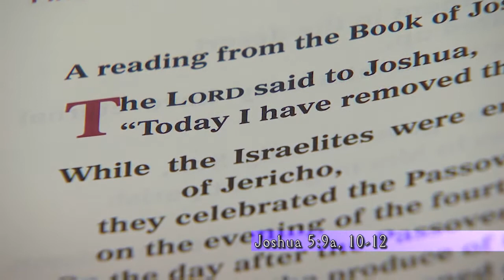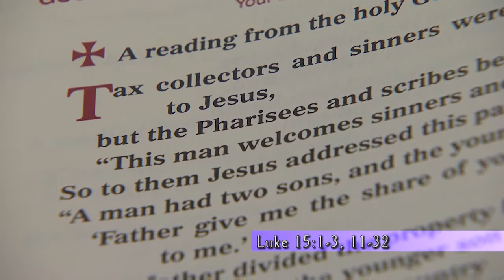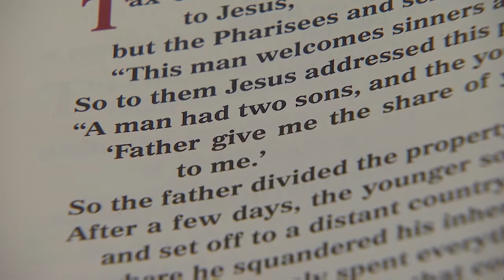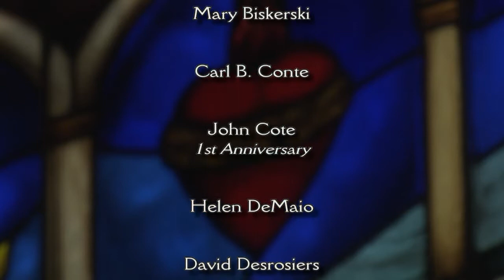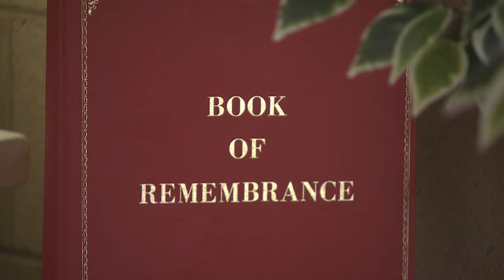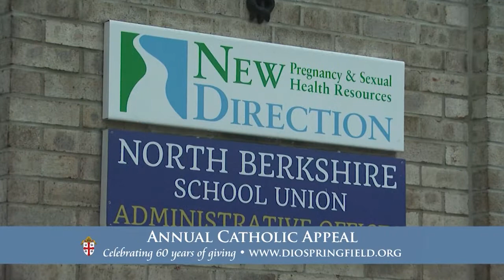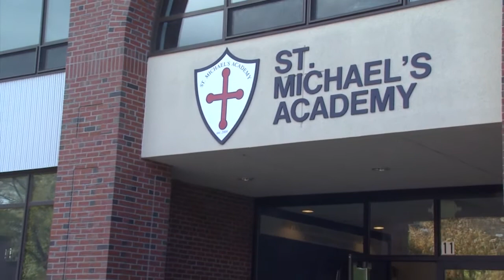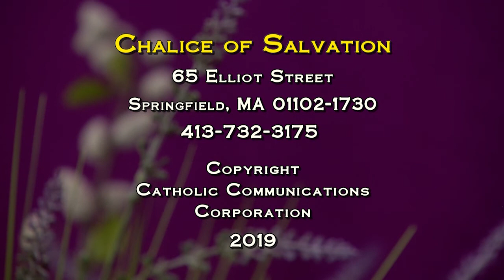CHALICE OF SALVATION -- MARCH 31, 2019